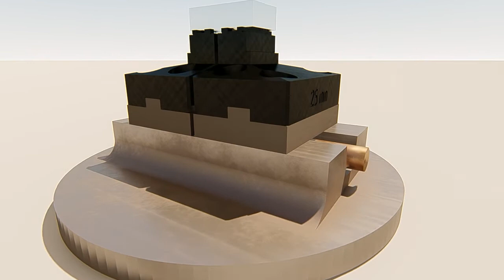Spannbacken Zentrumsspanner Spreitzer Schraubstock Automation zum Spannen von Werkstücken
Spannbacken 25 mm / 60 mm Zentrumsspanner Spreitzer Schraubstock Automation
zum Spannen von Werkstücken / Rohmaterial für spanabhebende Bearbeitung
SD Video